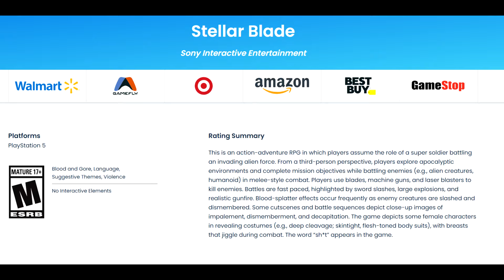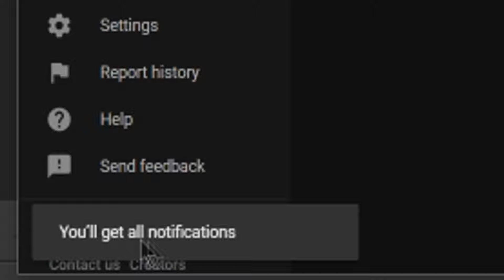NEW Stellar Blade Updates! NO Microtransactions, 3 Graphics Modes Confirmed +More Stellar Blade News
Links -
0:00 - Intro

3 Graphics Modes - 0:45

2:48 - No Microtransactions

5:54 - Game Rated